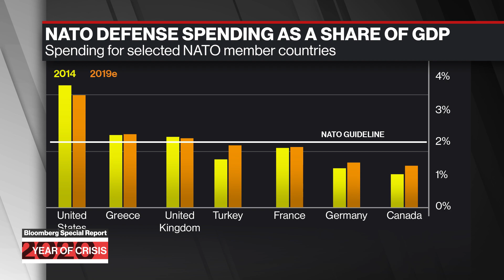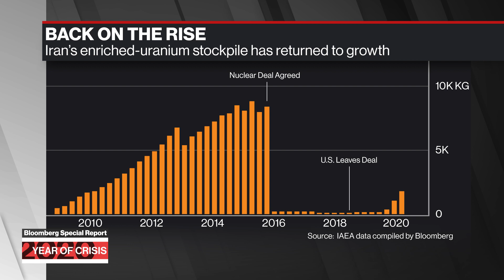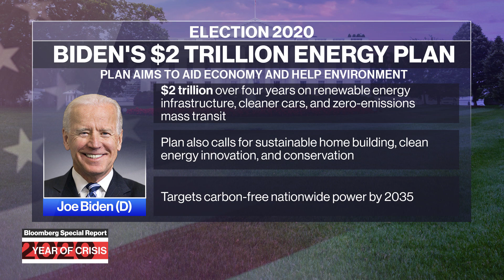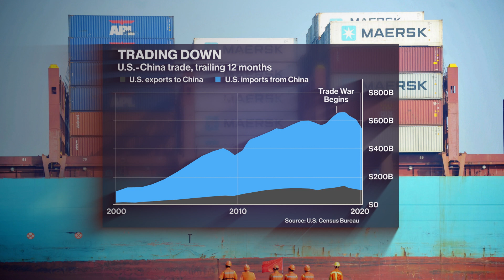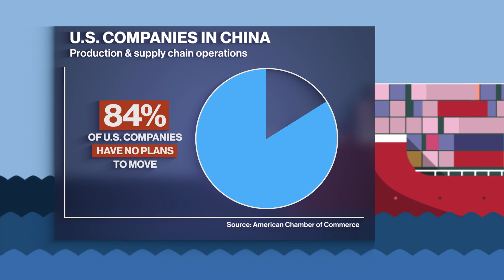Bloomberg Special Report: Diplomatic Divide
Sep.25 -- As the presidential candidates enter the final stretch before the election, both are pitching their diplomatic experience, but with contrasting plans. Diplomats, ambassadors, and experts weigh in on the future of U.S. foreign policy on a Bloomberg Special Report. 2020 Year of Crisis: Diplomatic Divide